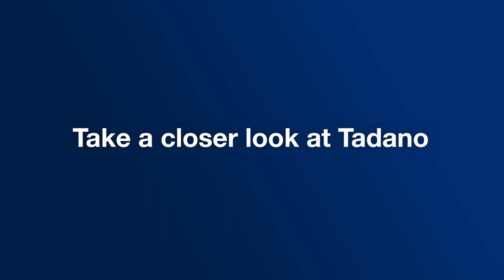Why did GUAY buy 19 Tadano Rough Terrain Cranes?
Tadano’s reliability is only one reason GUAY purchased 19 Rough Terrain Cranes. Watch Guillaume Gagnon, GUAY’s Executive Vice President, explain the other reason for their purchase.